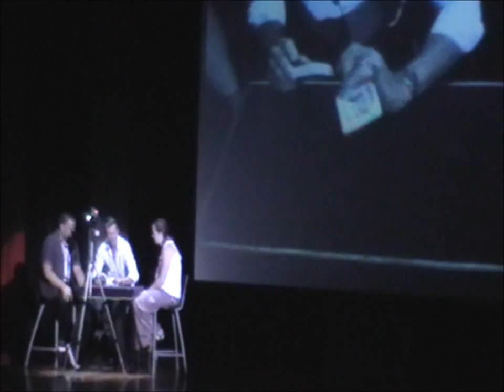Cruise Ship Show with some Illusions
Scott Davies magic on Cruise Ship